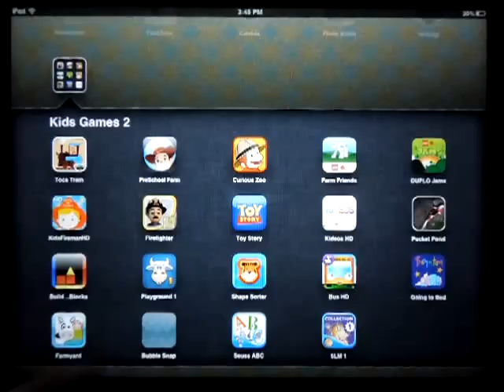Bubble snap Review by Best-Toddler-Apps.org